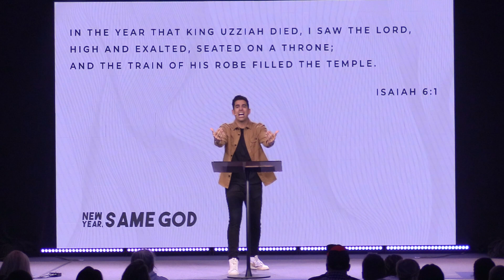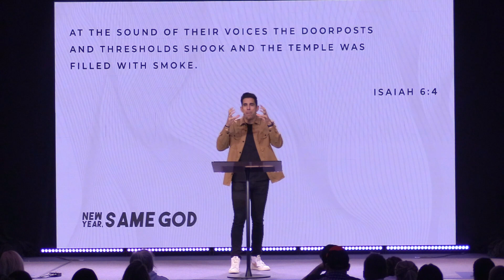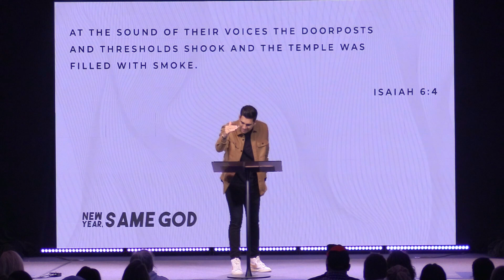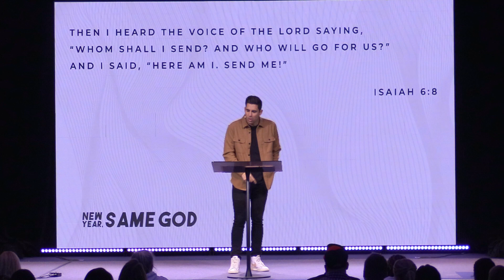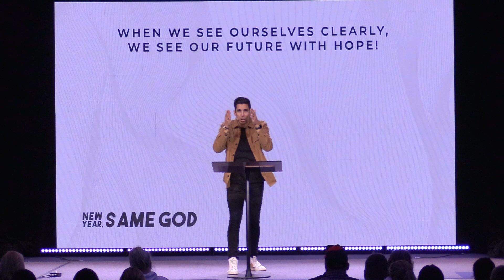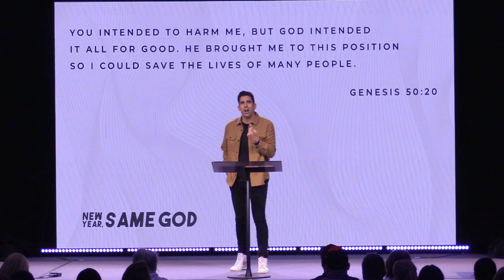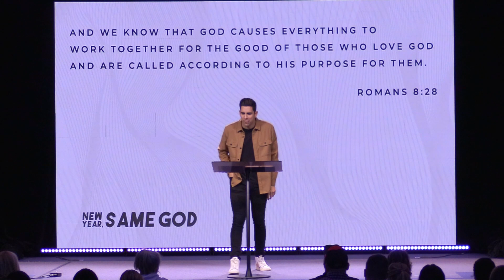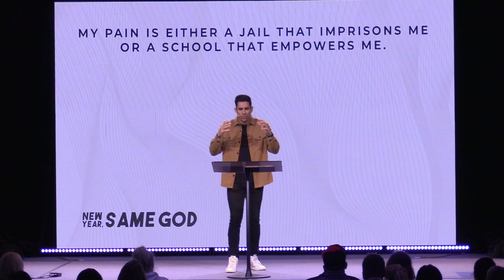New Year, Same God // Isaiah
We're so excited you chose to join us online today at TJC!